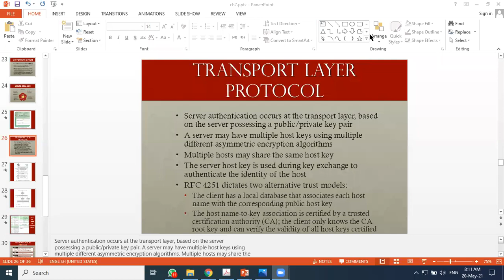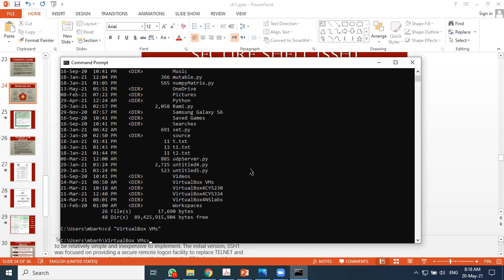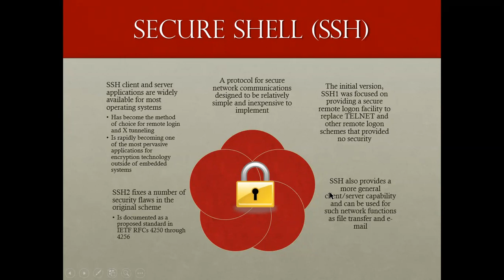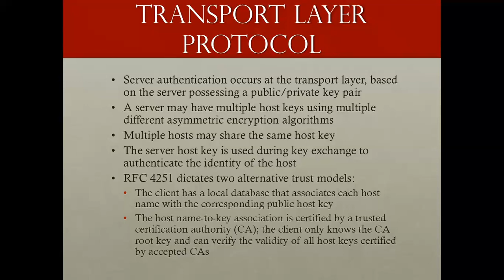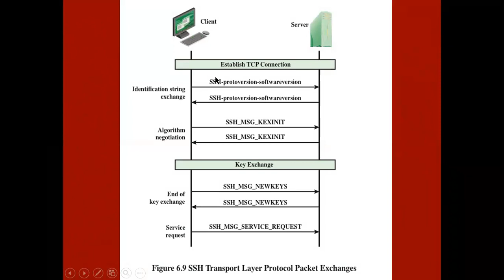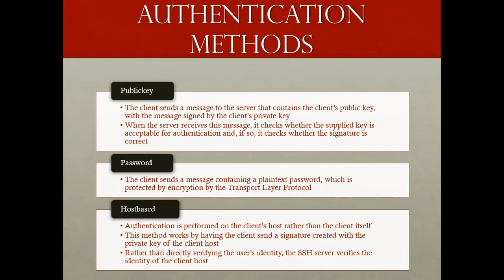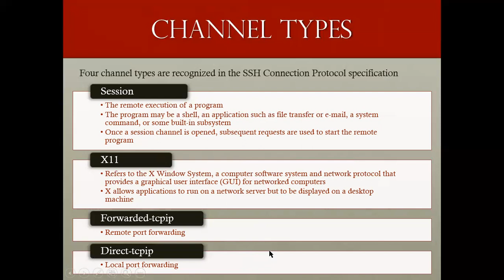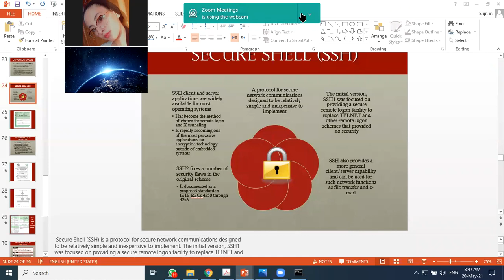CYS334: Ch8 Part3 Dated 202105120 By Malek Barhoush